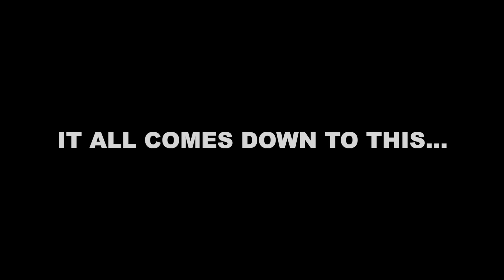INTENSE 1v1 vs. NBA LEGEND Jason Williams Son, WHITE CHOCOLATE JR. At Venice Beach!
Filmed by: @chomarisowavy

0:00-0:31 Intro
0:32-1:07 Heading to Cali
1:08-1:42 JAX PULLED UP
1:43-6:04 GAME 1
6:05-6:17 Trash Talker Says I Suck
6:18-6:24 Jax Says I'm Not Scoring
6:25-9:31 GAME 2
9:32-10:12 Jax Says I Suck LOL
10:13-10:35 Heading Back To Dallas
10:36-11 Outro